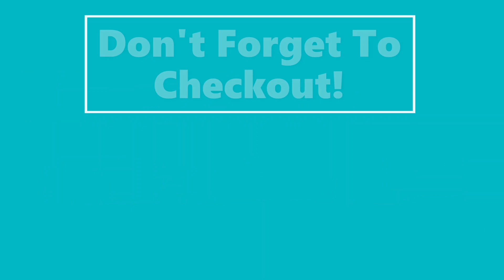Among Us What Have I done to you all?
💥💥BOOM!!!💥💥

❔ Who is CuteCreeper ❓
CuteCreeper was a normal human. 👦🏻
However, he came to know that he has creeper genes. 🧬
Since then, he has realized his powers and has started uploading content for people to enjoy. ⬆
He is really good with other humans and does not explode on them. 💥

💻 PC Specs 💻
RAM: 8 GB DDR4
SSD: 500GB
HDD: 1TB
Processor: Intel Core i5 10th Gen
Graphics: Nvidia GeForce MX250
(These are good for now, but I am going to upgrade soon)